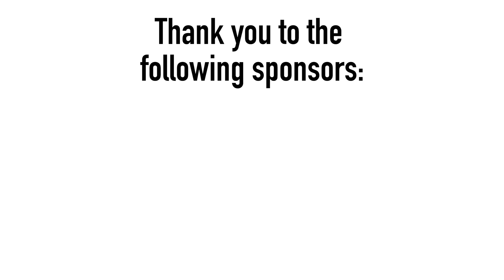This Story about a Miracle will Give you Goosebumps- Episode 136B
Tal Sarig-Avraham is an ex-Googler who works for Samsung Next in Tel Aviv. We met at Sarona Market and chatted a bit before being inundated by a veritable Who's-Who of the Startup Nation tech scene. This included Natan Rolnik from Kik as well as the legendary tech blogger and UX expert  Orli Yakuel. I then went to a meeting with Tamir Jerby, VP Growth at Lemonade - couldn't show the meeting because, you know, confidential issues were discussed, but yes - check out Lemonade's web site and get a front row seat for revolutionary upheaval in the Insurance business. I ended the vlog by interviewing Nachman Rosenberg. Nachman is a consultant for philanthropists and shared an incredible and miraculous story with me that you have to hear. It gave me goosebumps.